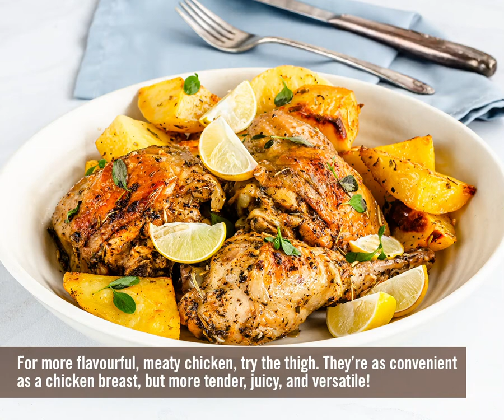Chicken Thigh Fillets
Turn up the flavour in your next chicken dish with our delicious, fresh chicken thighs! The perfect weeknight protein, see here why it cooks so brilliantly across a huge range of different dishes!

All of our chicken is locally sourced from Hazeldene's, RSPCA approved and freshly prepared in-store daily. Everyone's a winner with a Tasman chicken dinner!

Tasman Butchers... The Meat Specialists!